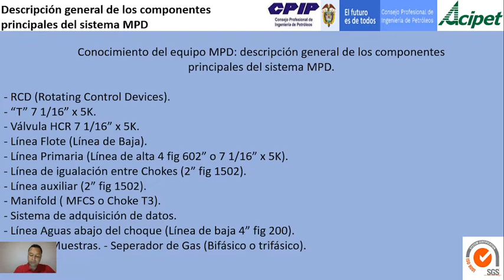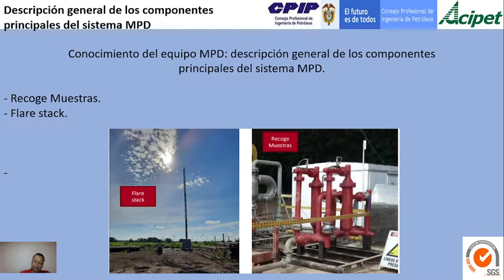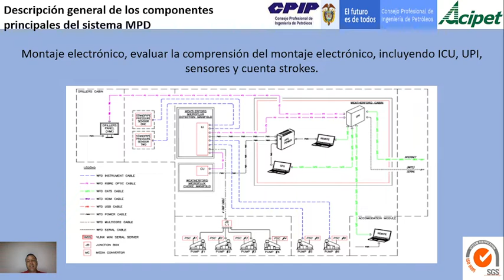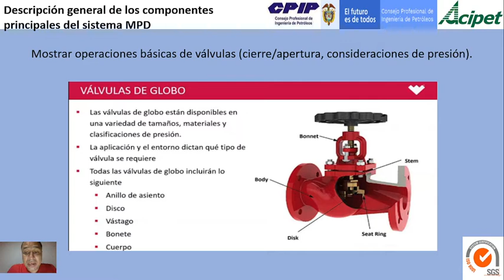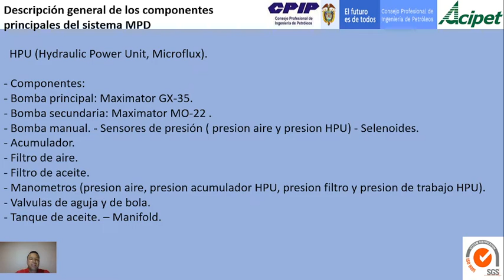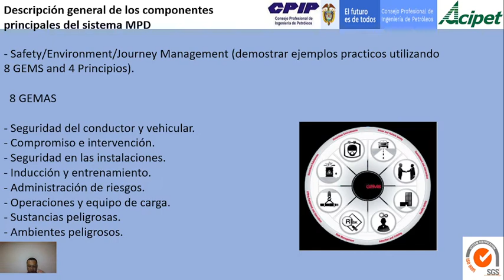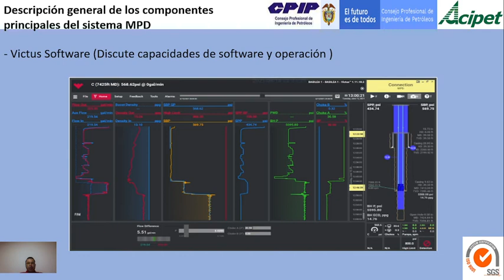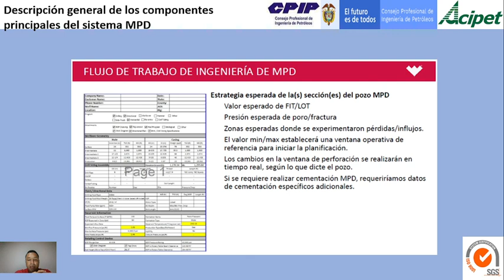Descripción General de los Componentes Principales del Sistema MPD - Modulo 1 - Iván Pérez González